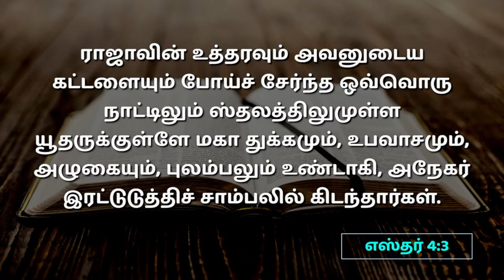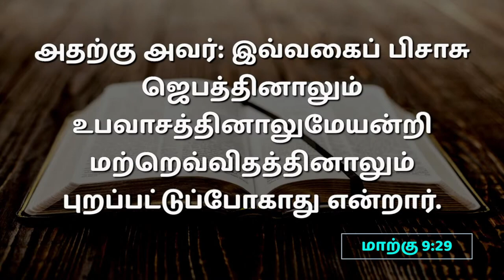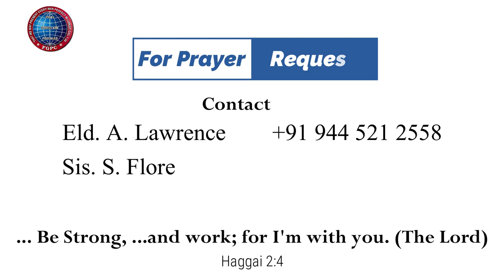உபவாசத்தின் பலன்கள் | 25.06.2023 | Pr. I. வினில் சதீஷ் | கடமலைக்குன்று FGPC